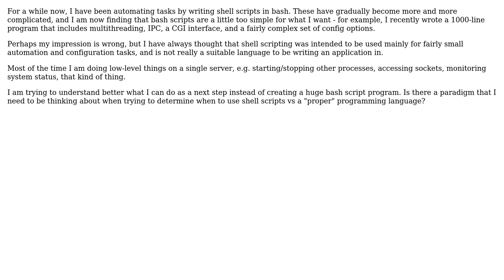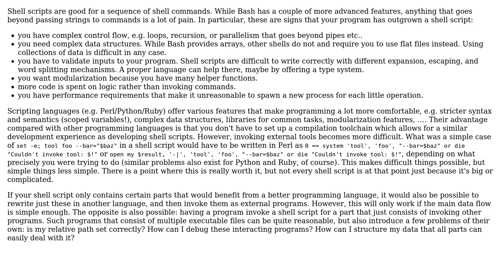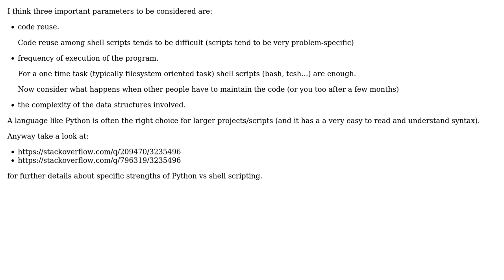What paradigm to use when determining shell script vs a "proper" programming language?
Software Engineering: What paradigm to use when determining shell script vs a "proper" programming language?

With thanks & praise to God, and with thanks to the many people who have made this project possible! | Content (except music & images) licensed under CC BY-SA | Music | Images & others | With thanks to user manlio user enderland user dhalsim user Benubird user amon and the Stack Exchange Network Trademarks are property of their respective owners. You are responsible for your own actions.